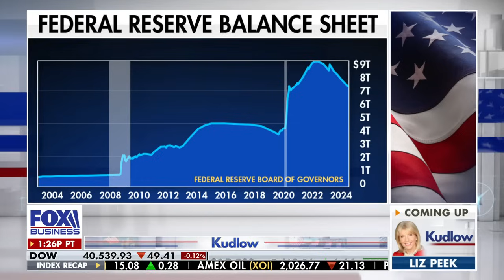Kevin Warsh: Americans are still worried about inflation for good reason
Hoover Institution fellow Kevin Warsh evaluates what the economy needs to prosper on 'Kudlow.'